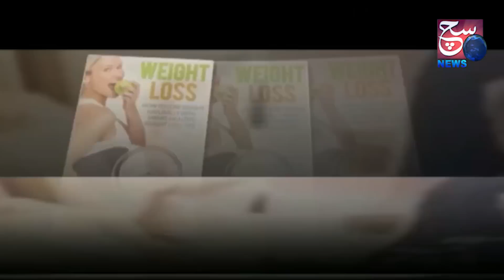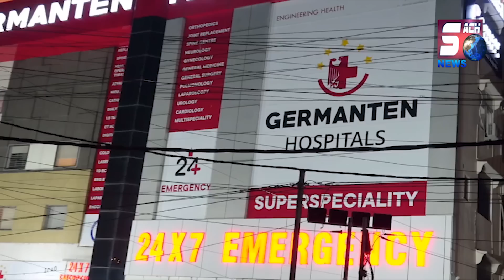Ganesh Festival Ke Dauran Lagataar Baarish | Hyderabad